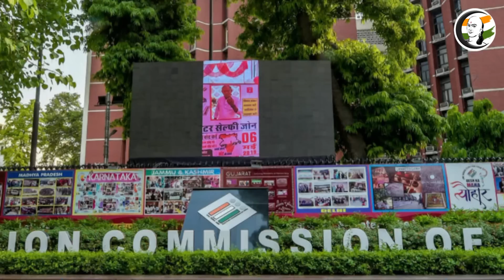அதிமுக வரலாற்றில் இது ஒரு கருப்பு நாள் - கே.சி.பழனிச்சாமி காட்டம் | KC Palanisamy | Pandey Live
சாணக்யா!